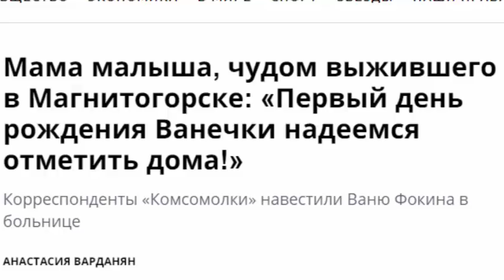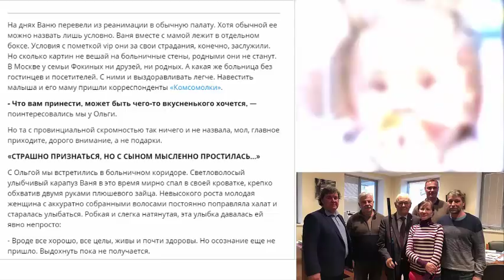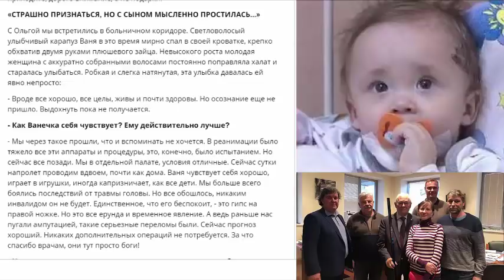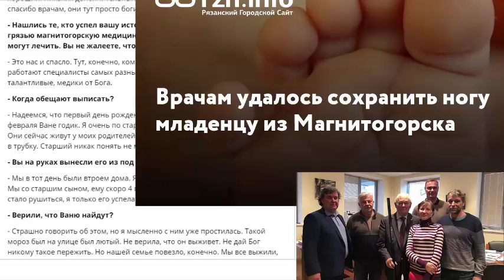16 февраля! Первый день рождения Ванечки надеемся отметить дома!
Мама малыша, чудом выжившего в Магнитогорске: «Первый день рождения Ванечки надеемся отметить дома!»
Корреспонденты «Комсомолки» навестили Ваню Фокина в больнице